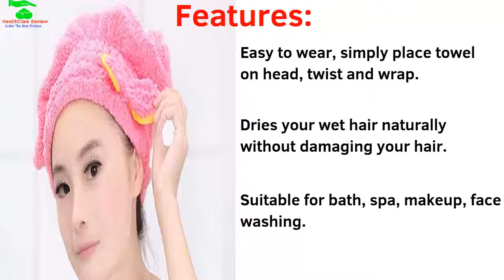Best Microfiber Hair Towel - Healthcare Review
►About the video:
In This video I reviewed best microfiber hair towel. This product name is - Microfiber Quick Drying Hair-drying Towel Bowknot coral velvet Bath Cap Strong Water Absorption Hair Dry Shower Bath Hat on aliexpress. This microfiber towel features are- Made of moisture wicking microfiber, soft and comfortable, Designed with elastic loop and secured button for fixing the towel on your head, Easy to wear, simply place towel on head, twist and wrap, then attach loop to button,  Dries your wet hair naturally without damaging your hair, Suitable for bath, spa, makeup, face washing, etc. Colorful, good coverage and delicate texture, soft, can not afford the ball, do not fade, no stimulation of the skin, non-allergies. If you want to buy this microfiber hair towel to dry hair, visit the description link on the above.